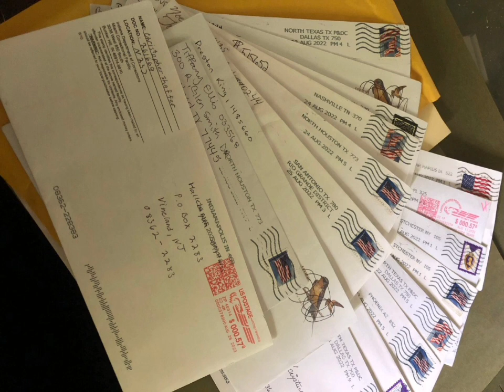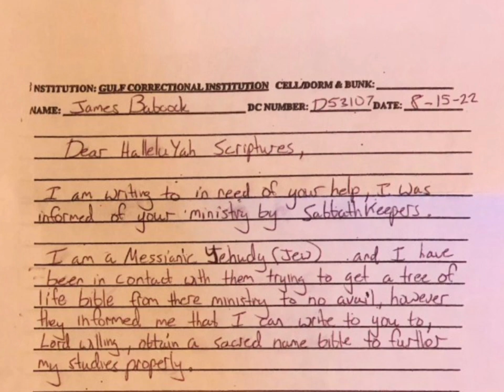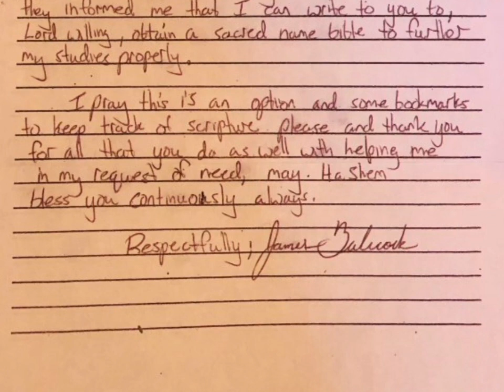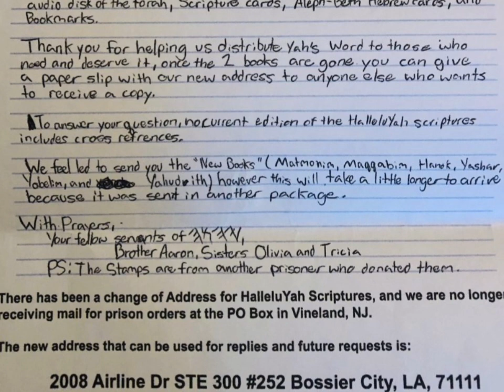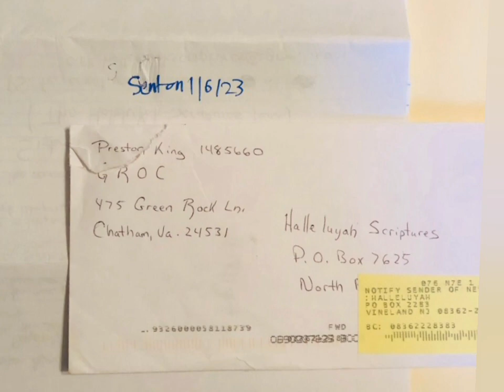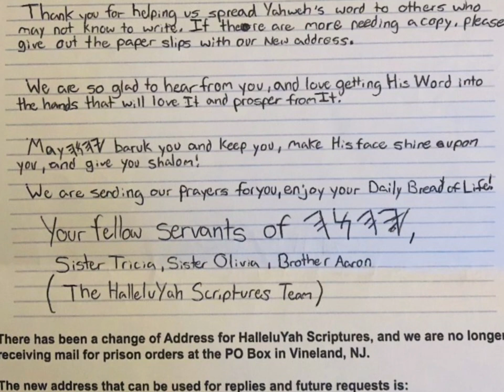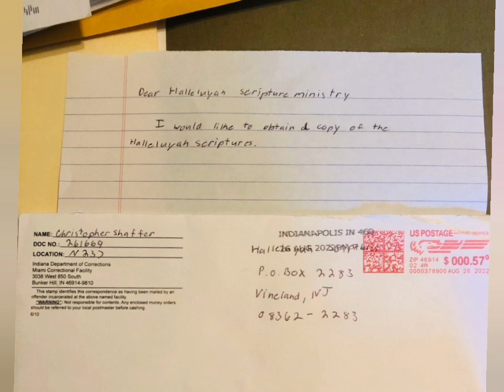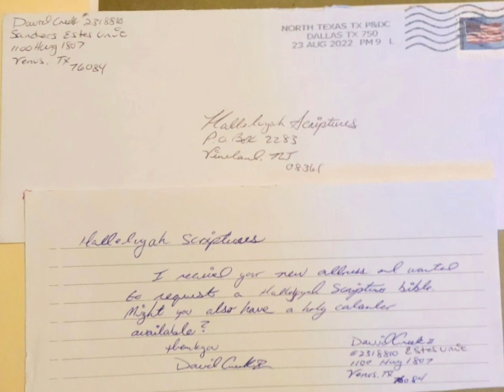Witness Testimony of Tricia Elliott - Ex Postal Agent for HalleluYAH Scriptures - Part 2 of 2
This is the the second part of an interview with Tricia Elliott.  The first part can be found right

The HalleluYAH Scriptures has been exposed as a fraudulent criminal organization who is running a massive donation fraud scam.

If you can help Tricia and her family they could use all the help they can get.

A full archive of the investigation can be found here on YouTube.